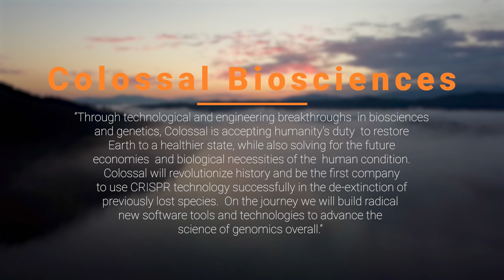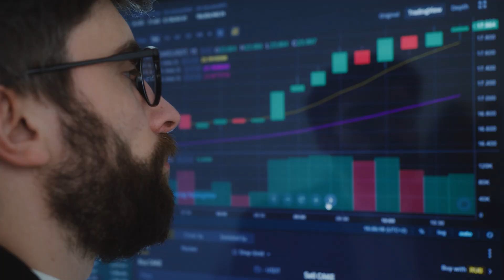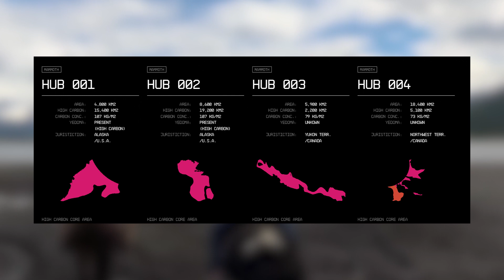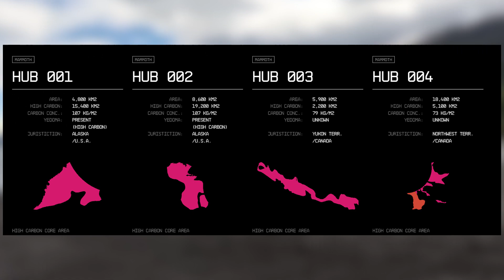Will The Return Of Wooley Mammoth Save The World?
In todays video we take a look at the company, reasons and science behind de-extinction and specifically the return of the Wooley Mammoth and how it will slow down climate change help fight the climate crisis.